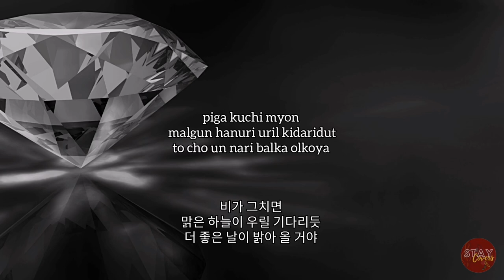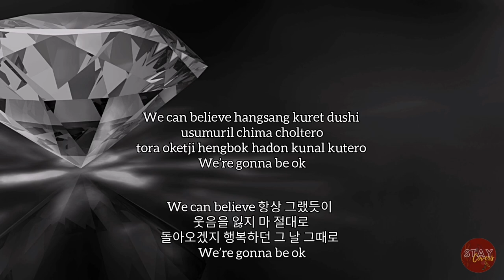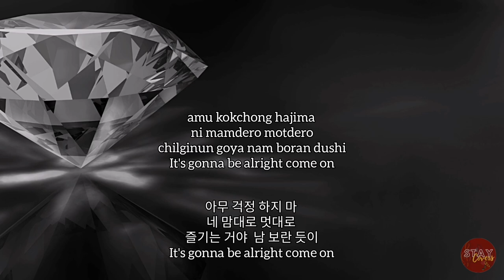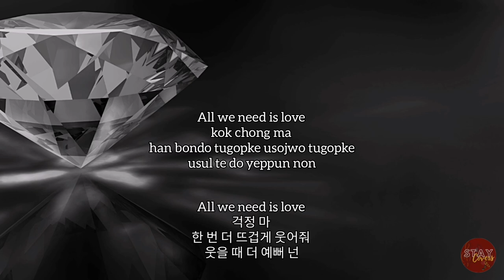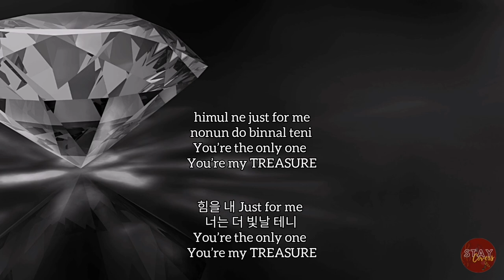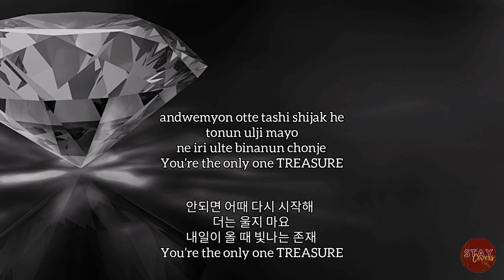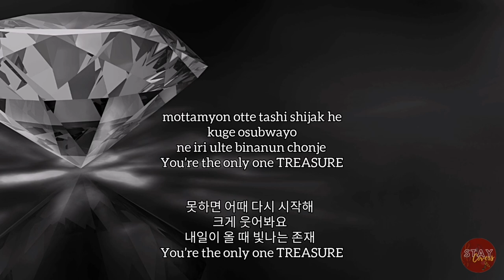[FEMALE KEY INSTRUMENTAL] Treasure - MY TREASURE |Korean + Easy Lyrics (Karaoke)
Feel free to use this but please credit me. To credit, simply put "STAY Covers" and the link of the video on your description.